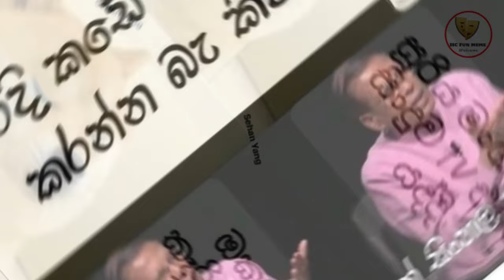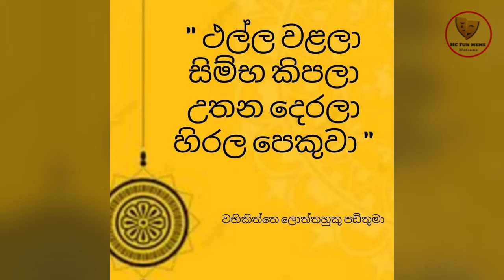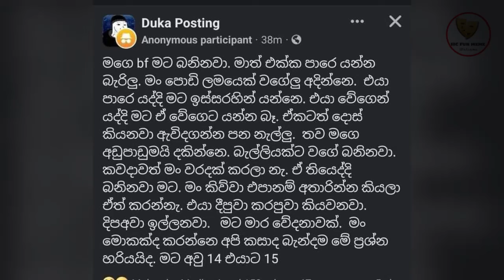Bukiye Rasa Katha | Funny Fb Memes Sinhala | Episode 176 | HC Fun memes | 20/04/2024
ගහන්න ගහන්න ආස හිතෙනවා බන්😂😂

rathne
today fb post

bukiye athal
bukiye fun
bukiye fun today
f bukiya
bukiye joke post
bukiye katha
bukiye post
bukiye sapa
bukiye tharu
bukiye wadan
Athal Meme
Sinhala Wal Katha
Wal Katha

bukiye athal
rasa katha
bukiya
athal bukiya
athal nukiya
ada bukiya,
bukiye fun
bukiye rasa katha new,
fb athal,
Bukiye
memes,
fb posts
bukiye rasa katha letest
bukiye rasa
2021
Sri lanka Police
iphone
Basil Rajapaksha
adaderana
derana live
sri lanka police vehicles
hiru news
derana
kusal mendis
niroshan dikwella
ayubo one
HC fun
piumi hansamali
ape amma
bts
vidiq
sri lanka cricket
news first
derana news
Sinhala
Sri lanka
news
tubebuddy
social blead
how to
wal katha
sinhala wal katha
derana live
letest news
the weekly
the Entertainment
dewani inima
the voice
the voice of srilanka